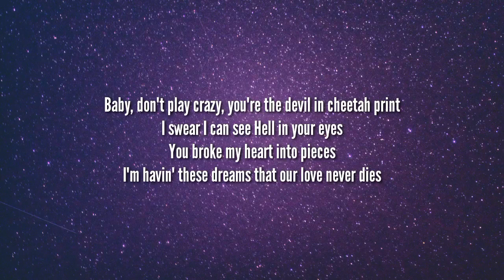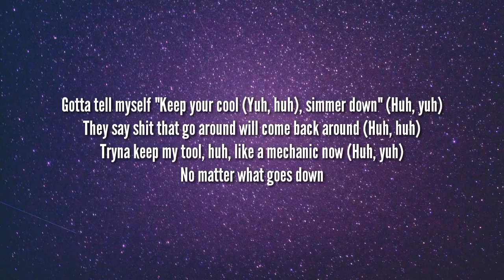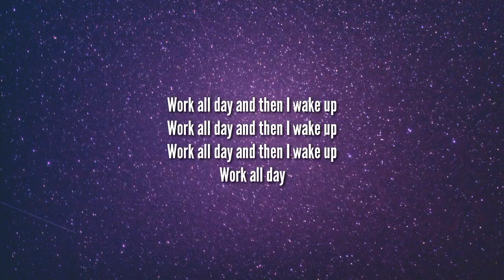Oliver Tree - Life Goes On (Lyrics) Ft. Trippie Redd & Ski Mask The Slump God